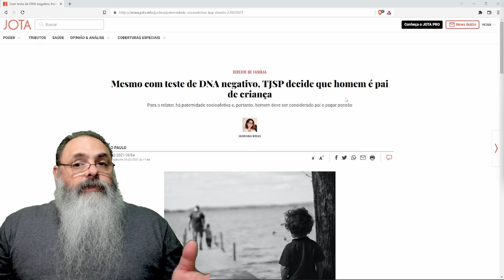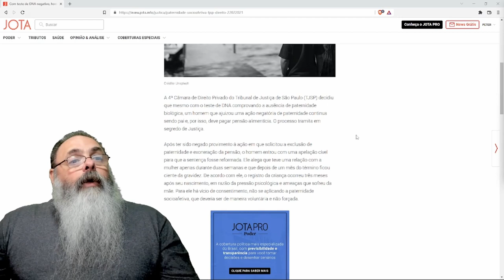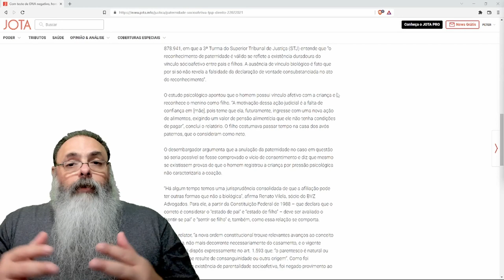Mesmo com EXAME de DNA NEGATIVO, JUSTIÇA determina PAGAMENTO de PENSÃO para CRIANÇA